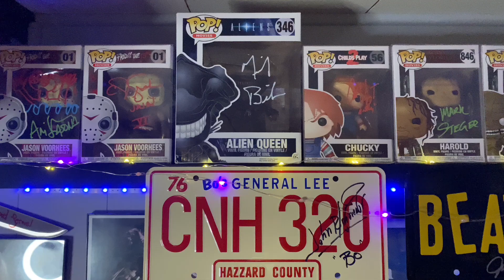Unboxing Mystery Grail Halloween Horror Box! Grail or Fail?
Did you enjoy this video? I unbox subscription horror boxes and other mystery boxes, funkos, diecasts and other horror items. I put lots of items that I get out of these boxes on eBay.

My eBay